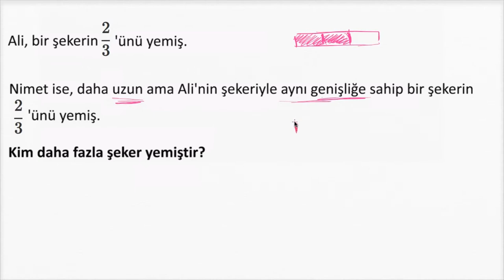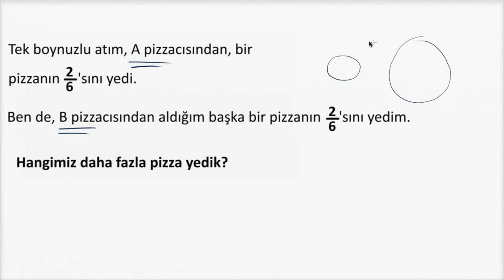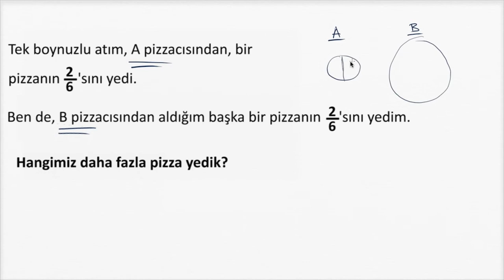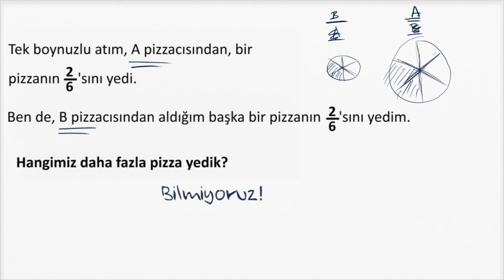Farklı Bütünlerin Kesirlerini Karşılaştırma 2 (Aritmetik / Kesirler)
Comparing fractions of different wholes 2